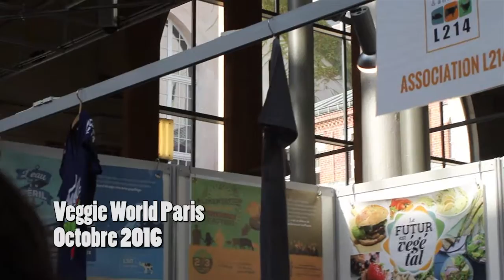Les vegans contre les lobbys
Être vegan en France, c'est possible. Mais certaines personnes qui adoptent ce mode de vie dénoncent des pressions. Dans ce débat éthique, les lobbys se servent de l'aspect économique comme argument contre le régime végétalien.